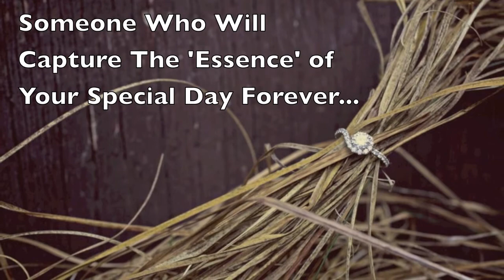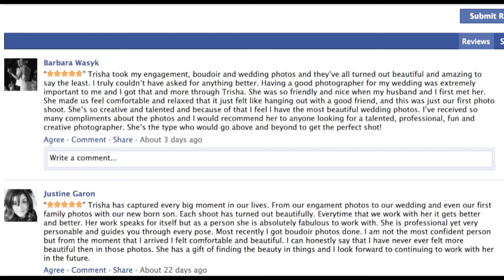Wedding Photographer Slave Lake, AB: Live Laugh Love Photography (780)849-0457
Wedding Photographer Slave Lake, AB

Trisha Poitras is an experienced local photographer who specializes in Boudoir photos, engagement photos, wedding photographer and destination wedding photography. She takes pride in her work and believes that photography is her calling! She also has a location in Edmonton, AB for those who are looking for something in the city.

You can reach Trisha Poitras at:

Live Laugh Love Photography
605 A Main St
Slave Lake, AB
T0G 2A3
Canada